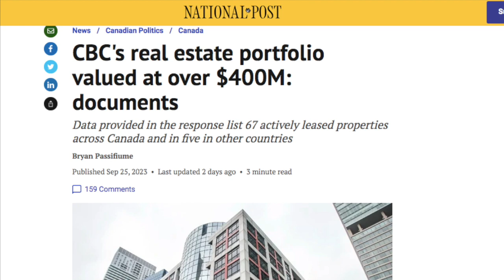CBC'S REAL ESTATE Portfolio: A REAL Estimate!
Recently National Post ran a story that the CBC real estate portfolio is valued over $400M. I think $400M is an extremely lowball number. The CBC site is huge and on prime Toronto land. Take a look at the Concord Canada House site a few blocks away. It’s said to be the Pinnacle of Cityplace.  The size of the Concord Canada house site is considerably smaller. Two of the tallest condo’s in Canada are going up right now in prime location downtown Toronto, directly next to CN Tower on this much smaller site. The average unit price is almost 1 to 3 million dollars!

Looks like a tidy profit for such a small city block.Back to the CBC site, at more than double the size, with reports their entire real estate portfolio is worth more than $400M, I think it’s safer to say it’s worth more than double, or triple that amount!